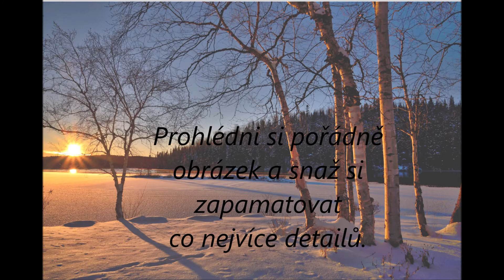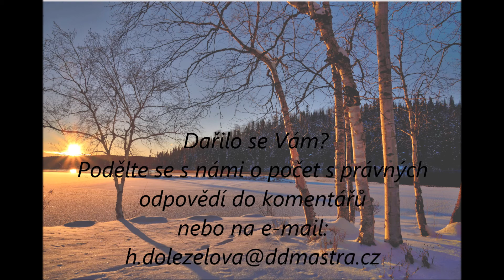DDM ASTRA dětem: Trénink pozornosti – Zimní sporty – bruslaři (brain training- winter sports)​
DDM ASTRA dětem: Trénink pozornosti – Zimní sporty – bruslaři

Dnes jsme se opět, probudili do mrazivého rána a zima nám dává vědět, že ještě nikam neodchází.
Rtuť teploměrů sice neklesla, tak nízko jako tomu bylo v lednu a v únoru, ale i tak byla často pod bodem mrazu.
Dnes jsme pro Vás připravili proto ještě zimní téma a to konkrétně zimní krajinu se zimními radovánkami. Jelikož si je nemůžeme plnými doušky užívat, tak Vám je přinášíme alespoň na obrazovce, jako trénink pozornosti.

ZAJIMAVOSTI:
• První krasobruslařský klub vznikl v roce 1742 v Edinburghu.
• V Edinburghu byl založen klub jak krasobruslařů, tak i rychlobruslařů.
• Průkopníkem krasobruslení, jak ho známe „dnes“ můžeme považovat Američan Jackson Heines.
• Jedna z nejznámějších československých krasobruslařek je třeba Aja Vrzáňová.
• v roce 1972 získal československý reprezentant Ondřej Nepela zlatou medaili na zimní olympiádě v Sapporu.
• Bruslaři mohou dosáhnout rychlosti až 7 otáček za sekundu. To odpovídá 420 otáčkám za minutu, což odpovídá rychlosti některých automobilů.
• Ti nejlepší dokáží vyskočit do výšky 80 cm.

Ale teď už jdeme trénovat pozornost a další zajímavosti o světě pod hladinou se dozvíš v dalších dílech. Nachystej si kousek papíru a tužku a pusť si video.